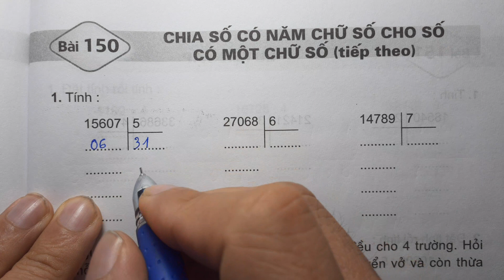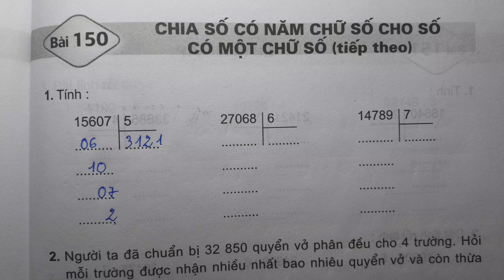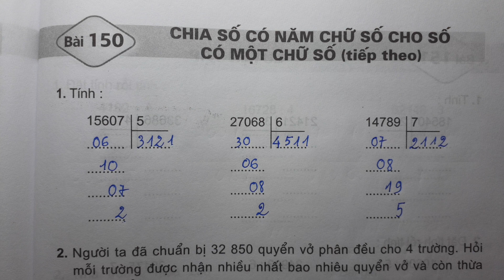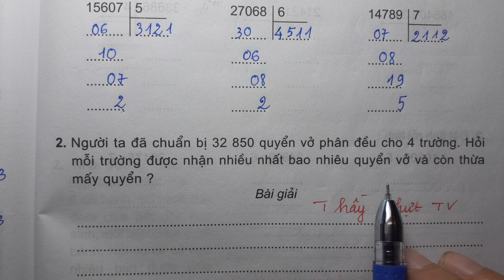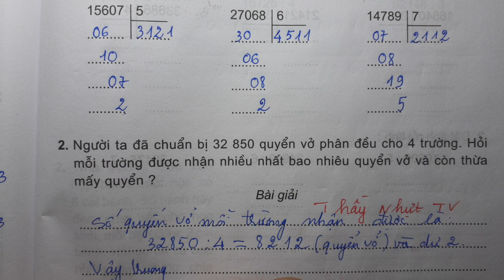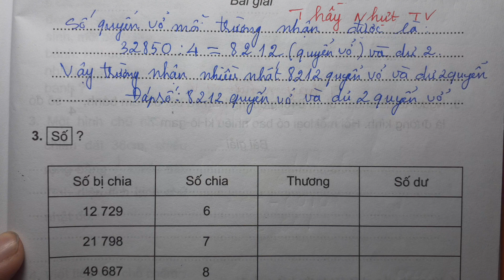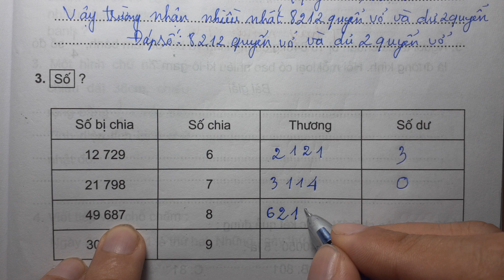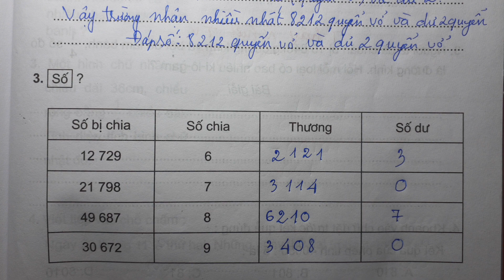TOÁN LỚP 3 - VỞ BÀI TẬP 2 (Bài 150/ Trang 77) - CHIA SỐ CÓ NĂM CHỮ SỐ CHO SỐ CÓ MỘT CHỮ SỐ TIẾP THEO